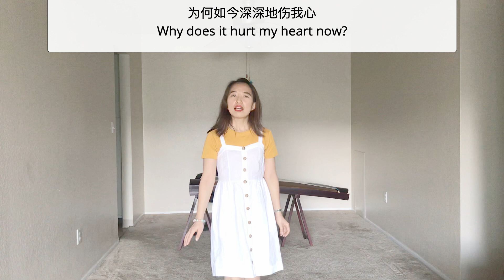Sixue's cover - Pursue 寻 - 原唱凤飞飞 with English Subtitle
Sorry for the ads. I can't block ads from appearing on my channel because YouTube can now place ads on all videos even though I'm not in the YouTube Partner Program.

This is a Chinese (Mandarin) song sung by myself. I used a  karaoke app on my phone to record the song.

The song was originally sung by Feifei Feng (Fei-Fei Fong).

近几年来，我又喜欢上了凤飞飞的歌。虽然她的风格和邓丽君不同，但她的歌声里透露出来的那种亲切感深深感染了我。于是我开始听她的专辑，听她的演唱会。我发现凤飞飞有非常多好听的歌曲。听她的歌是一种享受，而学唱她的歌更让我欣喜不已。

这里我用手机软件录制了自己的翻唱歌曲，自娱自乐的同时也分享给大家。

我的声音不如凤飞飞老师有力度，也学不会她高超的转音技巧，望凤迷们见谅。